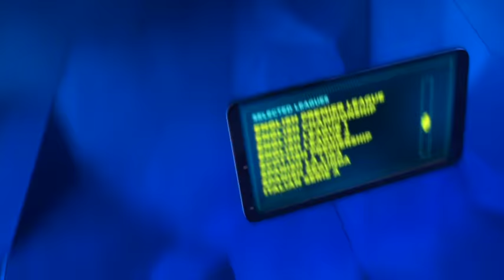SAUL 'CANELO' ALVAREZ v LIAM 'BEEFY' SMITH - HEAD TO HEAD @ FINAL PRESS CONFERENCE (FACE-OFF)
SAUL 'CANELO' ALVAREZ v LIAM 'BEEFY' SMITH - HEAD TO HEAD @ FINAL PRESS CONFERENCE (COMPLETE FACE-OFF)